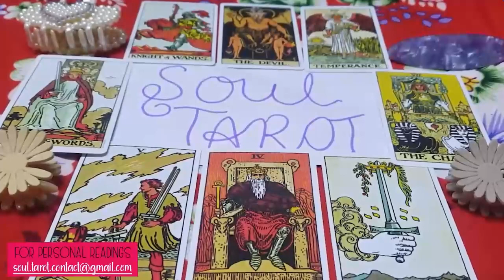ARIES 😱 PURE LOVE FOR U! FEARING REJECTION, BUT HERE COMES THE OFFER OF COMMITMENT! 💗